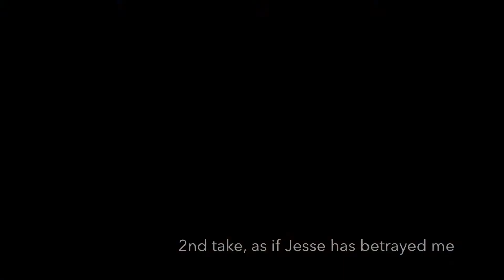Before Sunrise Re-enactment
Actor Catherine Valles Auditions

This video is an re-enactment of a scene from Before Sunrise. One scene was supposed to be as if there were a sleeping baby and we had to be quiet. The second scene was to be as if I were betrayed in the previous scene. Enjoy.

to see more videos by this actor.